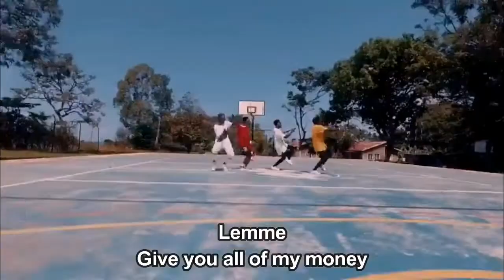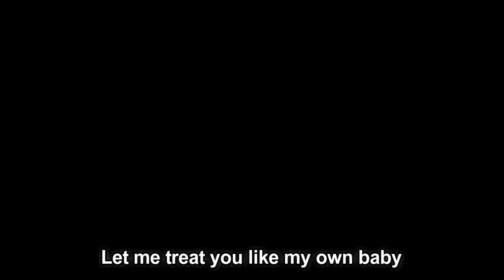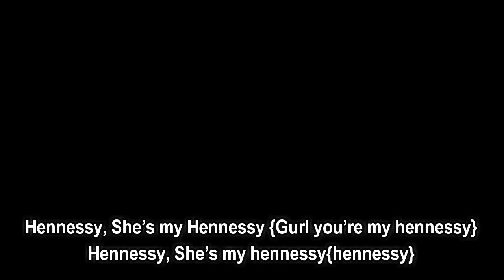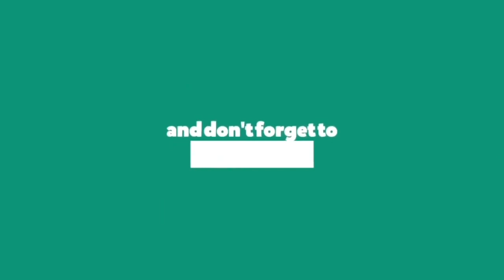LOUI - Hennessy (Lyrics)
Hennessy by LOUI

Hennessy Lyrics:

Intro
My Hennessy
Hennessy, She’s my Hennessy

It’s S2Kizzy Baby!
The only thing that i now it’s your love
[Verse-1]
Lemme
Give you all my love
Lemme
Give you all my time {time}
Let me treat you like my own baby
Lemme
Give you all of my money
Let me luv you,luv you,Luv you
Ooh yeah, Ooh yea!

[Verse-2]
Girl
I wonder why it’s your body
The way you whine youna you
Kill a bad boi like this ooh
It’s your body ooh wow
Cuz
Your body teleee (eeh)
My baby you’re my partner oooh
(Eeh-eh)
Your body give me shele ooh
(eeeh-eeh)
Your
Body give me kwele ooh
(eeeh-eeh)
[Verse-1]
Lemme
Lemme
Lemme
[Back To Chorus]
My Hennessy

THE END!